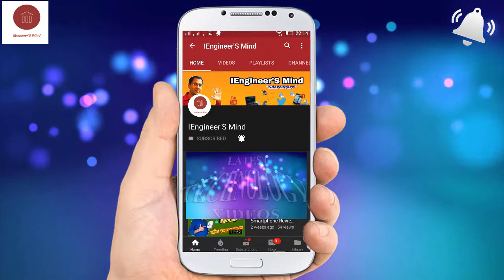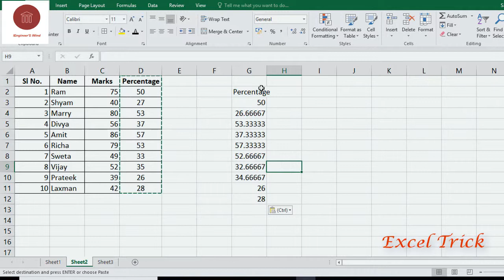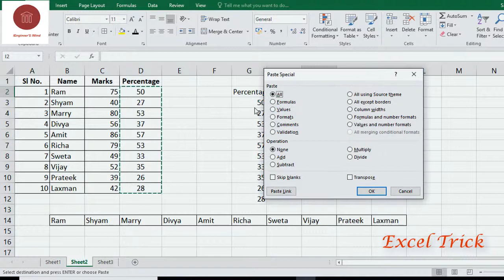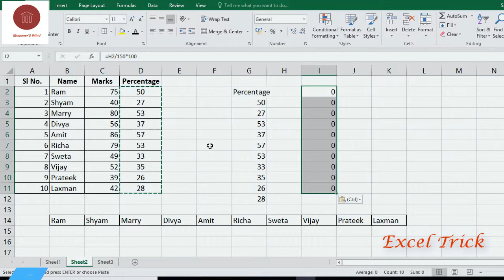Excel Paste Feature | Use Excel Paste Special smartly | आजमाइए इस सुपर ट्रिक को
In this video I explained about Microsoft Excel Paste feature in detail. How to paste values formula or format in excel ,  answer of this lies in this video. Hope this video on ms excel Paste option will be useful for you all.

As channel name suggests, I am an engineer by education and I am an engineer by profession too having 15 years of experience on tech subjects. The sole purpose behind creating this channel is to genuinely contribute my knowledge to this world digitally as world has now become Digital World. In my videos I would cover the topics related to Technology and Education. I hope that through these videos I will  be able to connect to you all by sharing my knowledge in simpler way. Your valuable suggestions and comments are always respected.

 Keep watching IEngineer'S Mind.